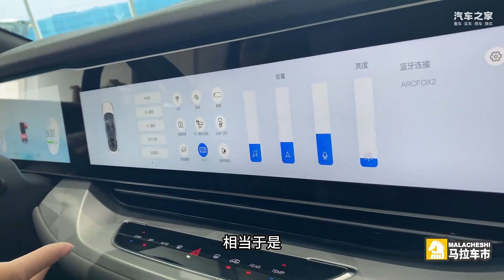“森系”氧吧，实拍极狐阿尔法S